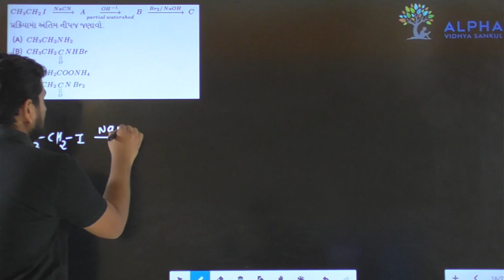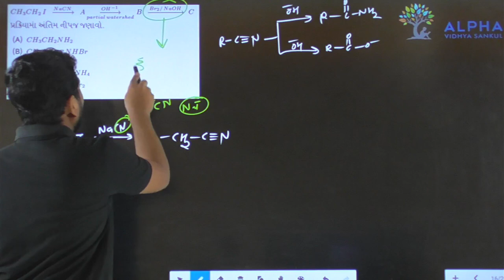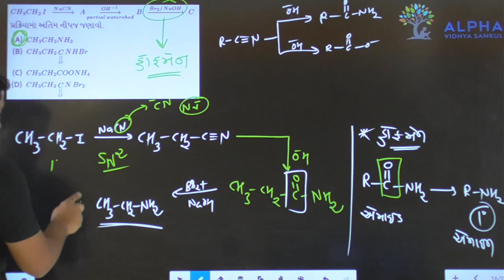Paper 1 | Section A | Que 41 | Chemistry | Std. 12 | Alpha Vidhya Sankul | in Gujarati by J K Sir